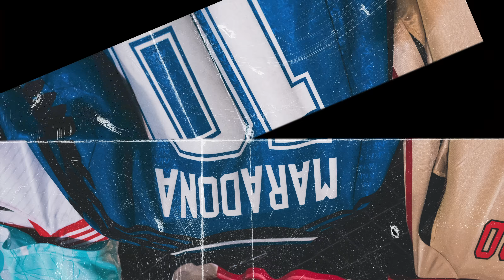BLESSD ❌ PIRLO ❌ THE PRODIGIEZ - SOMOS NOSOTROS 💜 (VIDEO OFICIAL)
💜  SOMOS NOSOTROS - Blessd x @Pirlo420 x The Prodigiez

LETRA

Somos nosotros no va a ver otra brujería
en los bolsillos cuando floto les dejo el roto
lo dejo choto fue por ziploc no porque me gané el baloto.

mi vida es mágica como una bolsa de ziploc yo
actué mientras otro amago ahora hay mucha fanática
ahí la vida sonrío ya parezco estrella de rock.

ahora soy yo el que no contesta el que controla completas
las apuestas me siento como rodman  bloqueándole las
cestas aunque yo no soy jordan mantengo con ellas puestas
no es casualidad todo lo que me está pasando no te hablo yo
la cuenta es la que está hablando bien pegado y los bolsillos
facturando yo la estoy viviendo a ti te la están contando ustedes
opaco y yo voy con brillo aunque tengo plata seguiré sencillo
cuidado con sus chimbas que me tiran guiño les encanta mi
reloj, pulsera y anillos.

Somos nosotros no va a ver otra brujería en los bolsillos
cuando floto les dejo el roto lo dejo choto fue por ziploc
no porque me gané el baloto.

Bien volao me puse las nike pueda ser que otra quiera misionarme
los poderes color pink es una aventura quiero motresiarme.

Llego al barrio gasta  el life ya la banda sabe que
entro a conectarme vivo el power con los diamond
porto medicina para inyectarme.

hoy saque las diablas por que tengo que rosearme son
como una hienas porque solo quieren carne quieren
ubicarme yo siempre ando silence quieren la corriente
pero failed yo soy un demonio y una diabla que me baile
yo como una estrella de cine solo mando tráiler quieren
que les caiga pero baby caile yo ando en la Mercedes Benz
ya no es un in driver la noche está caliente pero fríos están
mis dedos ella es una sicaria millonario en los paseos en el
medio Louis Vuitton en las tenias las de Perseo.

Y siempre que les llego a lili sienten el freseo.

Blessd x Pirlo x The Prodigiez

BLESSD EL BENDITO
2024